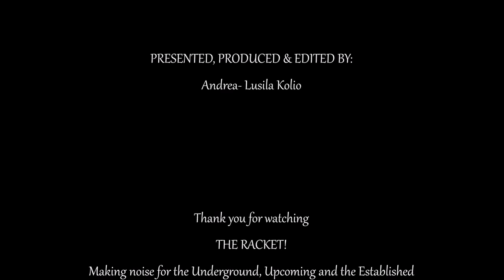The Racket interviews Paulini @ The 2014 ARIAS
The Racket - Making noise for the Underground, Upcoming and the Established!

Andrea-Lusila interviews Paulini @ The 2014 ARIAS Red Carpet Event